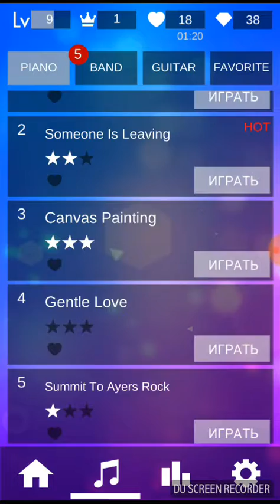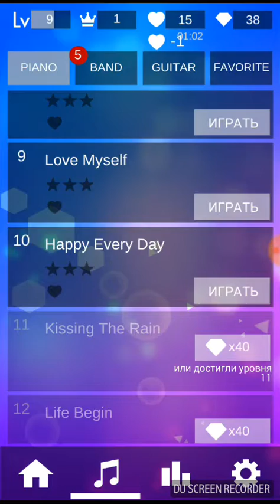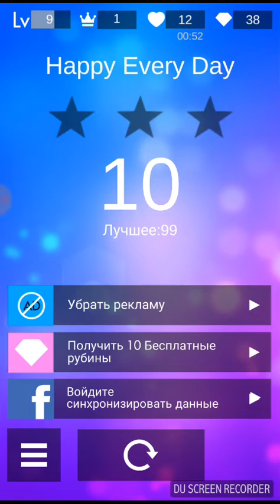Играю в пионино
Меня не совсем слышно